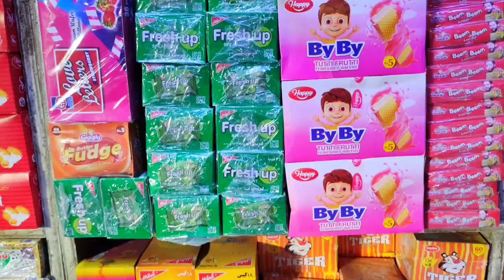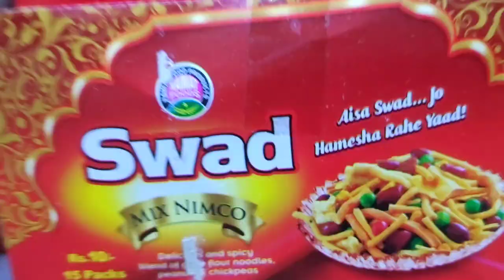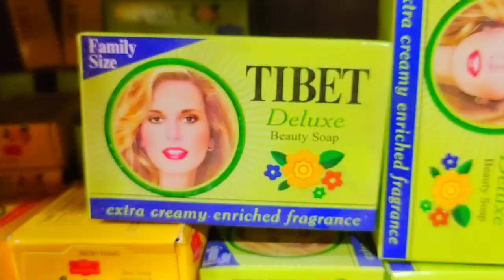Confectionery Items in pakistan🤠 Haji Ramzan Confectionery shop in sadiqabad || Mian Arslan Official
Assalam O Alikum, Welcome to "Mian Arslan" YouTube Channel.
Mian Arslan is an Agricultural mechanical, of this Channel is to Guide People to Earn Money Online Without Investment.

Freelancer, YouTube SEO Expert & Influencer. Purpose